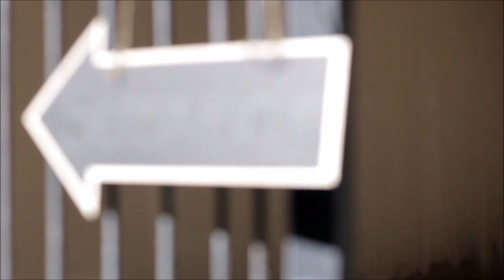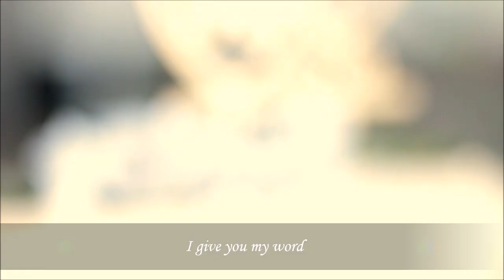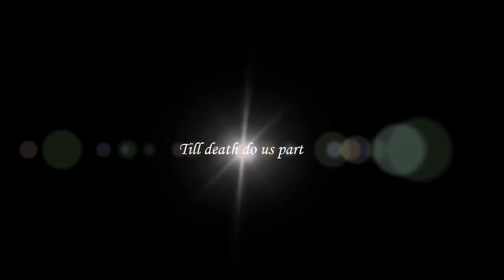Highlights of Simone and Duwayne's wedding film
wedding film trailer Created by Germano Moses and Joshua Moses